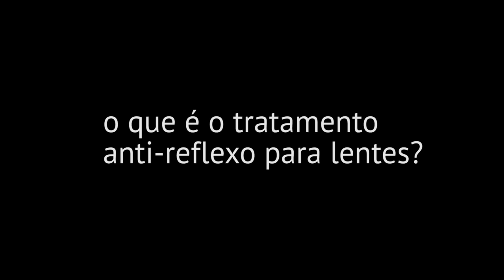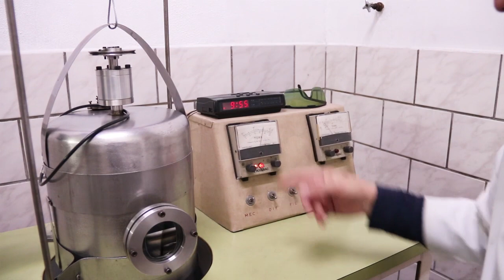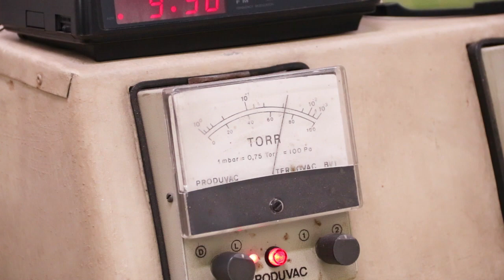Lente Dioptro Petzval - tratamento anti-reflexo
Este vídeo é parte da newsletter do site apenasimagens.com de junho/2018. Apresenta o processo de tratamento anti-reflexo de lentes fotográficas realizado no laboratório de Roberto Verzini em São Paulo. Para acessar o conteúdo completo assine a newsletter no